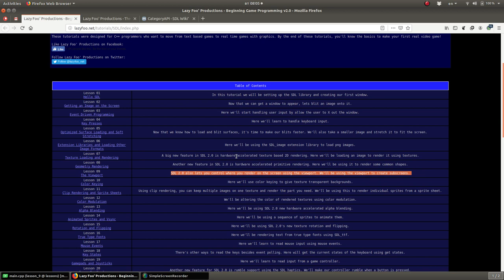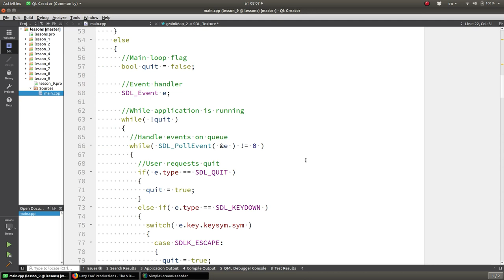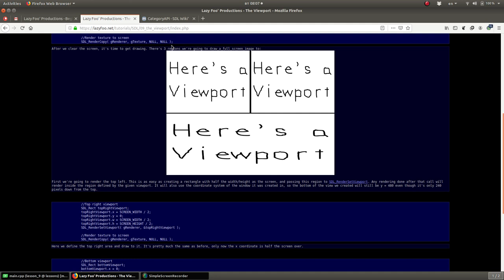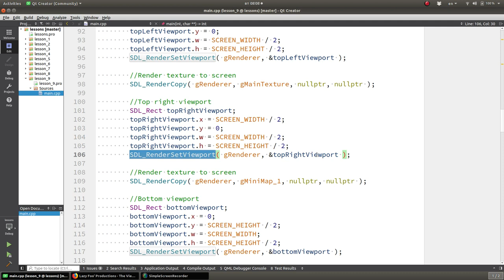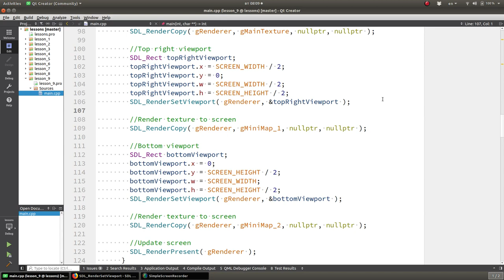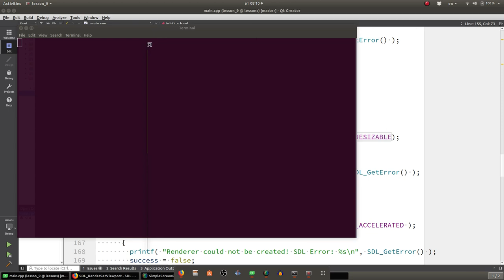#9 Уроки SDL 2. Рисование в разных поверхностях.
!ВАЖНО! Помощь каналу